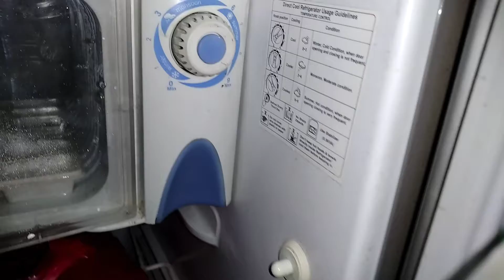क्या फ्रिज पेट्रोल को जमा पाएगा - will petrol freeze in the refrigerator, awesome experiment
Hello friends
welcome to Many types video

In this video we try freeze petrol in refrigerator || petrol vs refrigerator ||

petrol vs refrigerator
petrol freeze in refrigerator
petrol and refrigerator awesome experiment
petrol freeze in refrigerator petrol freeze in refrigerator
petrol vs refrigerator experiment
freeze vs petrol
kya petrol freeze ko jama payega
petrol vs refrigerator